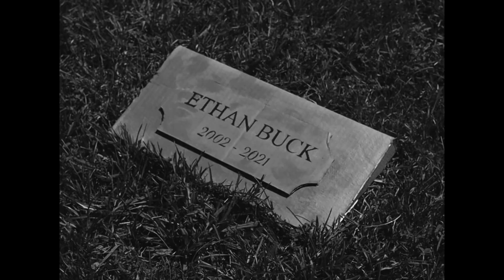"THE DEAD END" Teaser Trailer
Howdy to all the boys and girls back home: don't you forget about the new SEASON PREMIERE of Holographic Studios' "THE DEAD END," airing exclusively on GT3 this June 14! So make sure ya tune in!